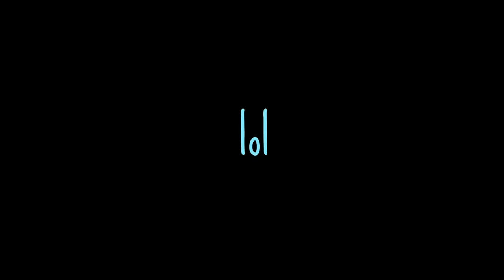19 year old baddie likes GIRLS but i like HER. should i turn her?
Send Me Stuff:
Gavin Leron

sub count: 99.2k (so close bruh!)